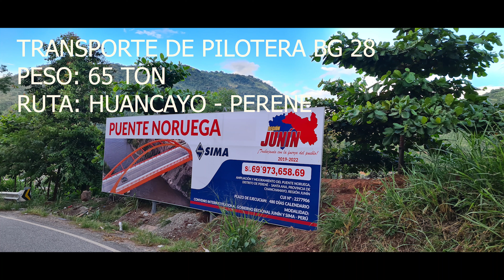Transporte de pilotera BG28 Proyecto Puente Noruega Perene